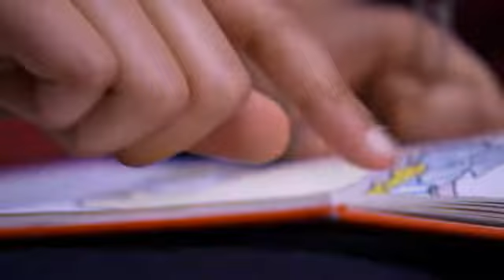Areva Martin: Local Hero Black History Month 2010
Just wrapped at Jim Yager Media: 2010 Black History Month spots for KCET PBS, Los Angeles and KQED, SF. Producer: Jim Yager, Director of Photography: Bill Corona, Editor: Jim Spadoni, Animation and Graphics: Sylvia Roberts